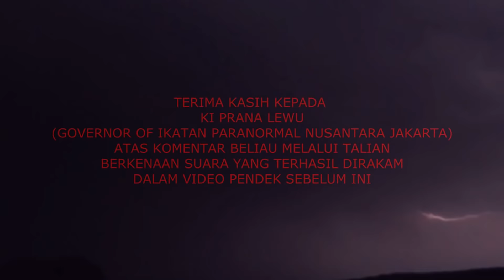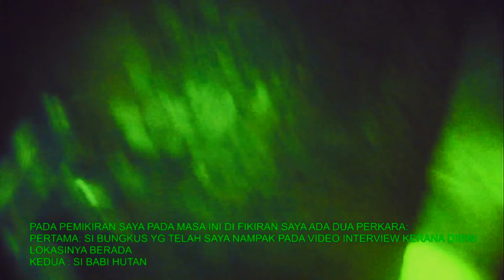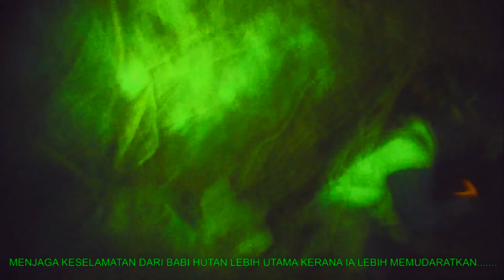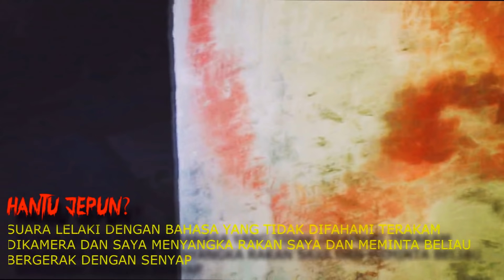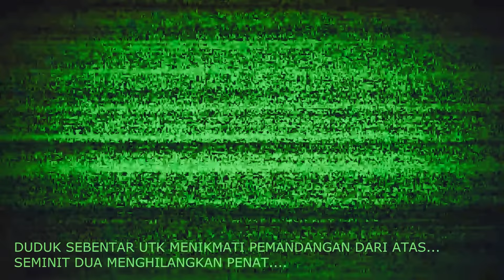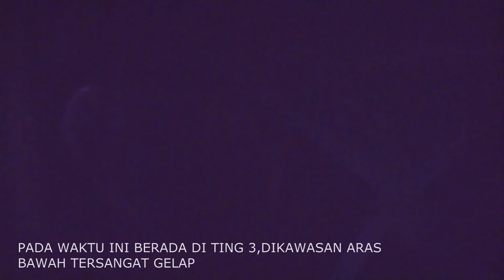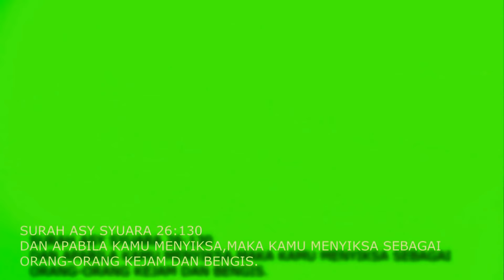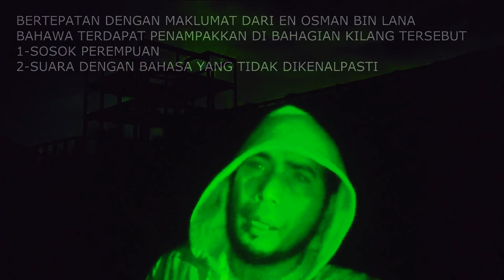ᴴᴰ R͟͞I͟͞N͟͞T͟͞I͟͞H͟͞A͟͞N͟͞ P͟͞O͟͞N͟͞T͟͞I͟͞A͟͞N͟͞A͟͞K͟͞ 1 -2:30am (ᴿᴱᴬᴸ) 🔥🔥 Tg Karang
Tidak hairan mengapa bnyk pihak dan penduduk menasihati kami apabila berada disana

Gear:Dji osmo zenmuse x3 with z-axis stablizer
Mic :Rode Micro
Drone :Phantom 3 standart
👣Myth
👣Eksplorasi +Paranormal (Haunted)
👣3am Challenge
👣Nostalgia
👣Urban legend